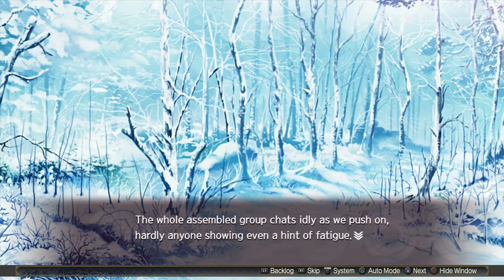Utawarerumono: Mask of Deception (PS4) Part 6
In this episode of Utawarerumono Mask of Deception, Haku and Kuon travel with the monster party to help out the village. Along the whole way Haku's sense of dread gets stronger and stronger.